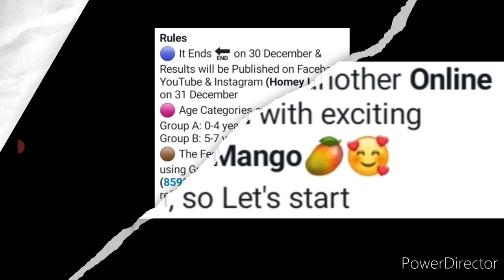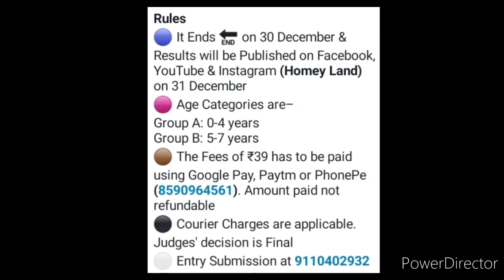Online Drawing Competition 2021 December/ Win Exciting Medals🥇🔥/ Drawing, Craft, Speech, Fancy Dress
3 Best A4 size Drawing books set in affordable amount